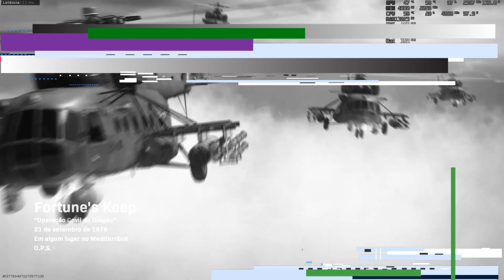Teste Warzone Ryzen 9 5900x + RX6800 Asus Tuf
CPU: AMD Ryzen 8 5900x (4.6 GHz 1.30v)
Cooler CPU: Watercooler Deepcoll 360mm
Placa Mae: X570 Asus TUF
RAM: 2x8Gb team grop 3200mhz Cl14 ( OC 4000MHZ cl15)
GPU: AMD RADEON RX 6800 Asus TUF @2400/2100 MHz
 SSD: 500 Gb sansung evo 970 + 500kingspeac
Fonte: Xpg750X reactor 80 plus gold
GABINETE: Motospeed hyrax hgb700